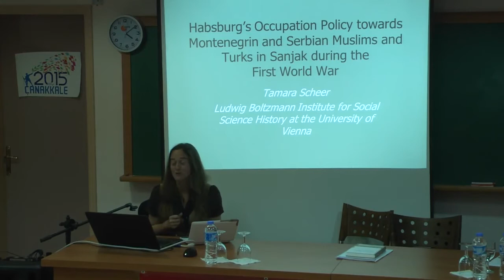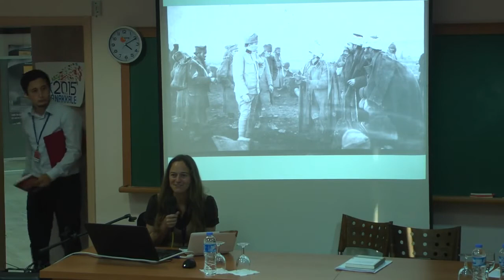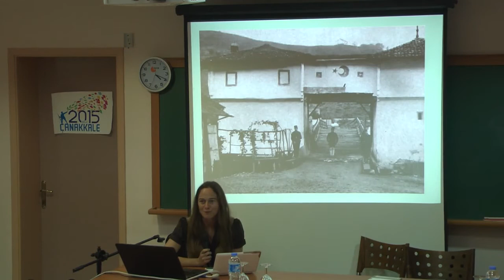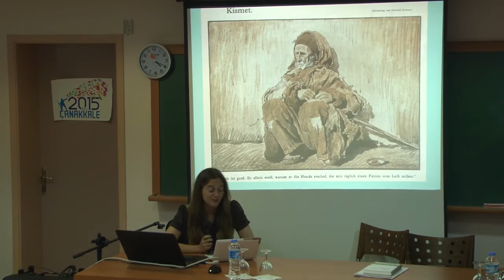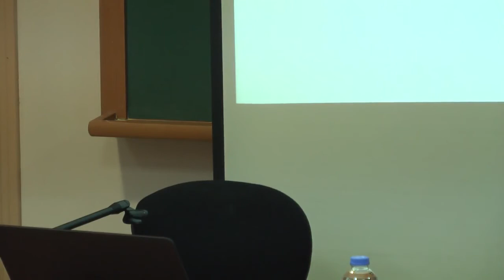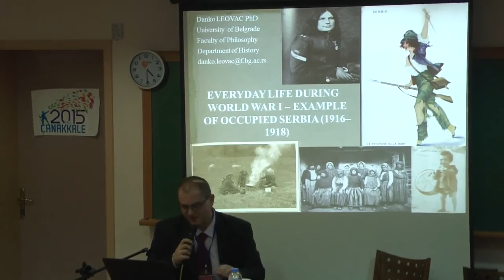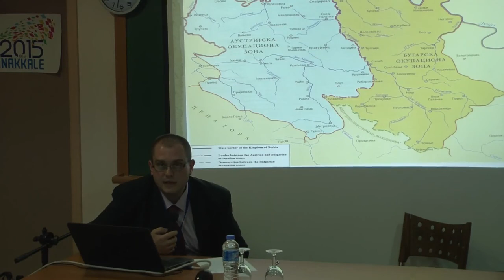Habsburg Occupation toward Muslims in former Ottoman Sanjak during First World War (Canakkale,2015)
CONGRESS: INTERNATIONAL CONGRESS ON WAR HISTORY STUDIES
THE FIRST WORLD WAR AND ITS HERITAGE (Canakkale, 2015)